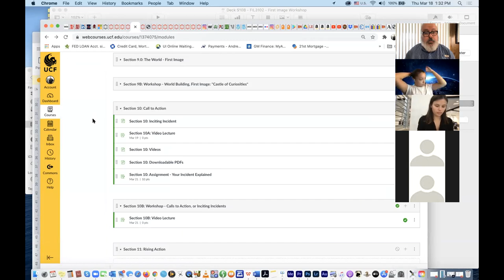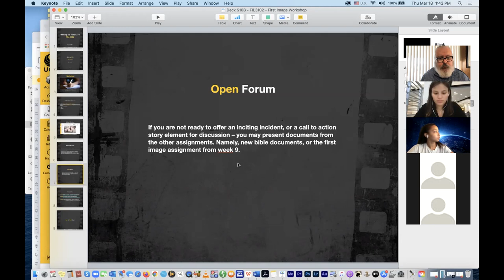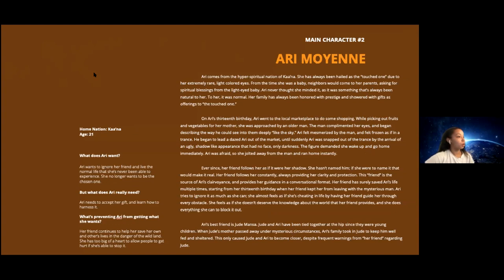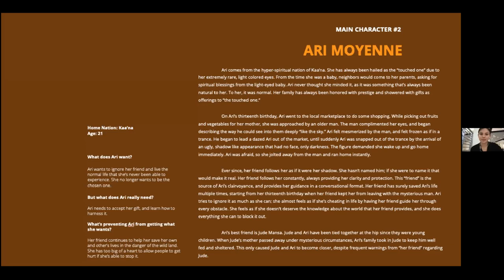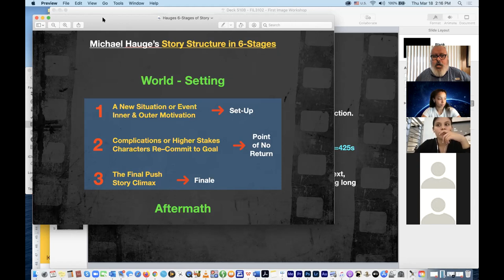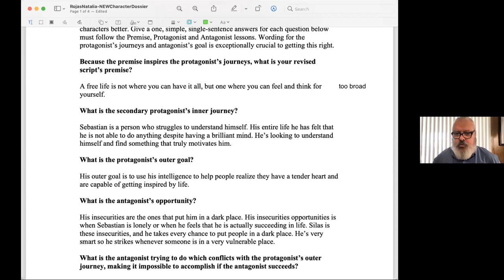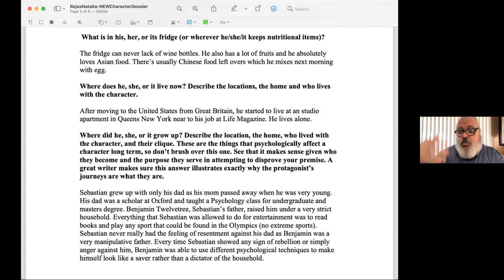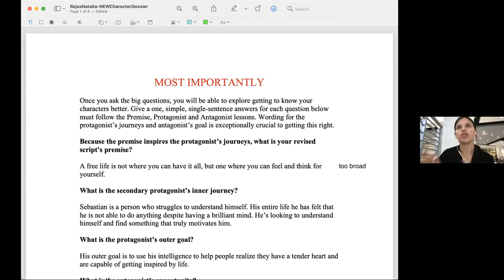zoom 03/18/21 FIL3102: Workshop - Inciting Incidents and Calls to Action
Workshop for ICs and Calls to Action. Students share their works in progress. Story structure and the significance of the structure architecture process are correlated. Premise analysis is discussed, and character inner and outer goals are discussed relating to the ICs of story.